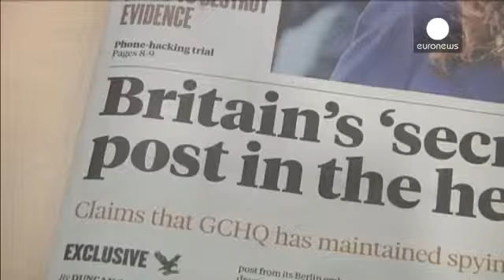UK 'has electronic spy posts' in Germany similar to US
There are claims that the UK as well as the US has been spying on Germany from a sophisticated electronic listening post within the British embassy in Berlin.

The British newspaper the Independent reported that documents leaked by US intelligence whistleblower Edward Snowden reveal that Britain, the US and some Commonwealth countries -- Canada, Australia and New Zealand -- operate a spying "coalition" from diplomatic buildings around the world.

Following the damaging revelations that the US listened to Angela Merkel's mobile phone calls, a listening centre within the American embassy in Berlin is believed to have been shut down.